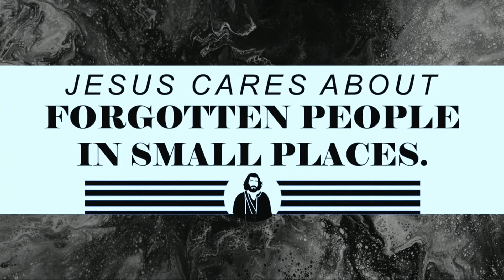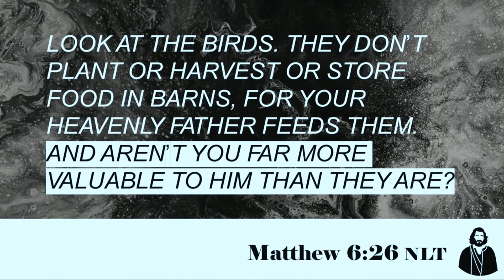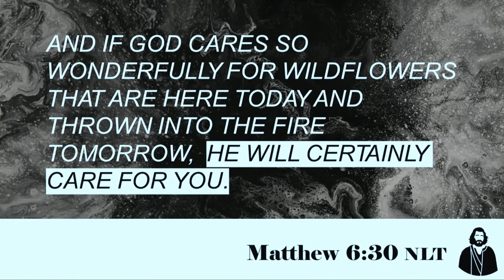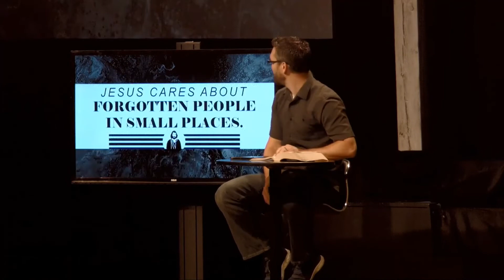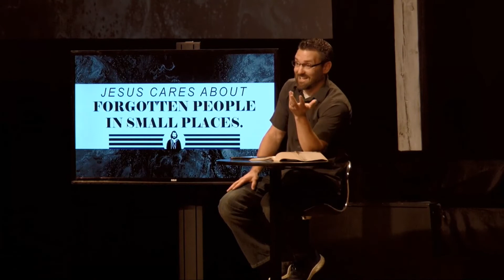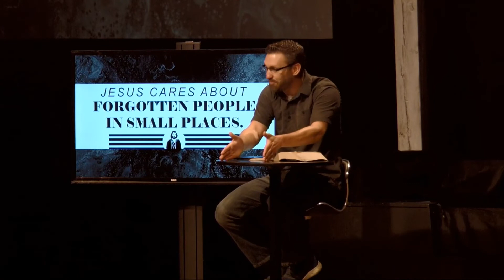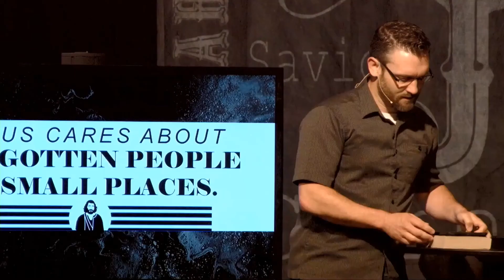Investigating Jesus - Outcasts Are In! Berean on Demand- June 6th, 2022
It's easy to be down on small towns. People often complain that there's not enough to do and kids frequently want to move to bigger places when they grow up. But in an earthshaking moment in history, Jesus had an explosive conversation with a rural lady that changed everything. His heart for forgotten people from small places was exposed.